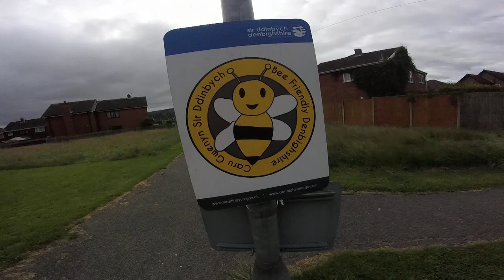Sunday 8am - catch up time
Denbighshire County Council new recycling scheme .. Urban explore exploring the abandoned derelict "Cleveland" house .. Denbigh Carnival .. 30+ years of documenting the North Wales Hospital Denbigh Asylum